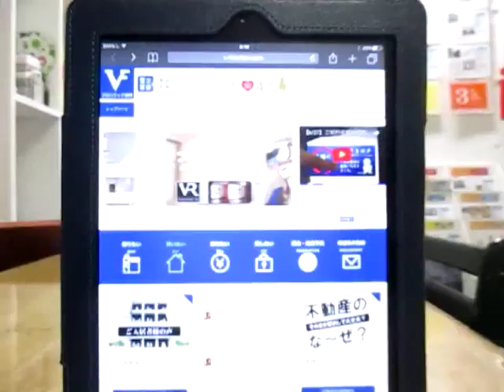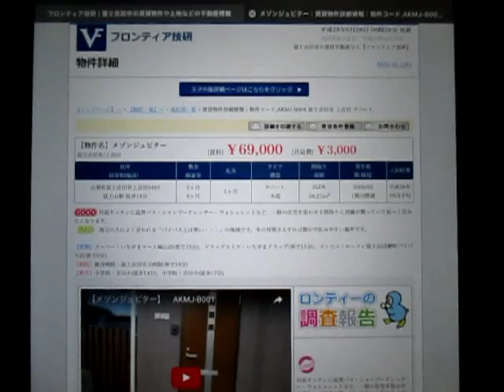【6/28】新着賃貸1件の不動産情報。藤原紀香(身長171cm・夫は片岡愛之助)の誕生日 。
【6/28】新着賃貸1件の不動産情報。藤原紀香(身長171cm・夫は片岡愛之助)の誕生日 。山梨県富士吉田市・富士河口湖町の賃貸アパートマンション情報や売買不動産の情報も豊富な『フロンティア技研』から配信。フロンティア技研のホームページはこちらから　→